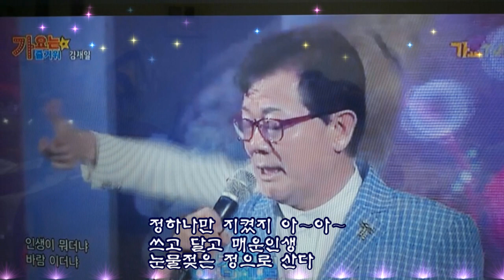정으로 사는 인생 /가수 김재일 /편집/영상김감독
많은 정보를 공유 하실수
있습니다.